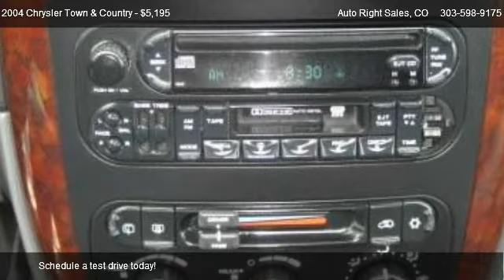2004 Chrysler Town & Country LX Family Value - for sale in Commerce City, CO 80022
Auto Right Sales
4905 Olive Street Suite 103

in Commerce City, CO 80022

Come test dirve this 2004 Chrysler Town & Country LX Family Value for sale in Commerce City, CO.

2004 Chrysler Town and Country LX 3.3 V6 Mini-van. $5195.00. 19,000 miles per year. (152,501 Act. Miles) Popular vehicle edition. This is a CASH Price. Clean CARFAX, You should look closely at this vehicle, it is special! OUR DEALERSHIP'S MISSION: PROVIDE THE LOWEST PRICED AUTO ON THE INTERNET W/IN 150 MILES FOR THE YEAR, MILES, & CONDITION!  SO GO AHEAD CALL US & THEN CHECK...WE ALREADY HAVE!  Bright Silver Metallic paint, Medium Grey cloth interior, FWD, 3.3 OHV 180 HP V6, 4 speed automatic transmission, 19/26 MPG. 7 passenger with 4 captains, Roof rack, full tint glass, Front and rear Air Conditioning, ABS Disc Brakes, Power windows w/express, Power steering, Power door locks, Power driver seat, Power sideview mirrors, AM/FM/CD sound system, heated side view mirrors, Fold down removable rear seat, Key less remote, Alarm, All tools, books, key and remote. YOU CAN REST ASSURED AUTO RIGHT SALES NEVER MARKETS WRECKS, REBUILTS, SALVAGE, THEFT, FIRE, FLOODED OR ODOMETER ISSUE/TITLED HISTORY VEHICLES.  WE PRIDE OURSELVES ON THIS QUALITY! WE ARE A BONDED AND LICENSED COLORADO USED CAR DEALER FOR THE LAST 14 YEARS & NEVER HAD ONE COMPLAINT WITH THE DEALER BOARD!  Carfax & referrals on request.  Visa/MC/Disc/Amex accepted, We are a cash only business we don't finance. We will work with your bank or credit union. We consider trades.  Our Price does not include Dealer Handling & Prep of $299/ title /E-test of $50. Stock CV, VIN is 2C4GP44R64R593708 Don't call offering some lowball price, the price we offer is hugely lower than it's book value.  Please call, we only show by appt. Emission provided for emissions enhanced area Never a Salvage, Total Loss, Major Accident, Flood, Fire, Theft or ODO issue car!